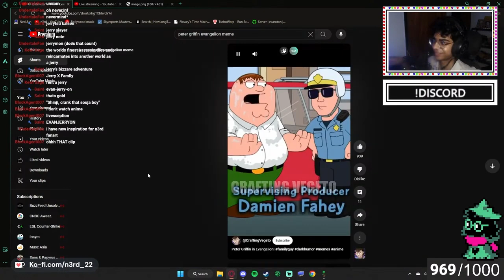My FIRST time playing Terraria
Nerds! It is I, n3rd. It appears you've clicked on my video, perhaps by mistake or by will. Regardless, I hope that you enjoy your stay for as long as you're watching. Here are some links that might interest you.